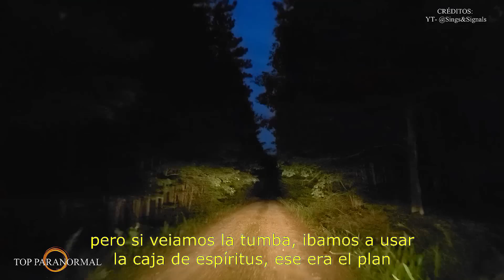5 Misteriosos e Inquietantes Videos de TERROR REALES para NO DORMIR / 2023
Saludos y muchas gracias por tu preferencia!. déjame saber si te gusto mi nuevo video "Videos de TERROR REALES para NO DORMIR" "Videos de Fantasmas y Criaturas Extrañas 2023" "Videos de TERROR REAL Y EXTREMO NO apto Para Miedosos" "Videos de TERROR REAL Y EXTREMO" "Videos de TERROR REAL y EXTREMO que NO te Dejarán DORMIR" "Videos de Terror REAL Y EXTREMO para NO dormir" Videos de Terror Paranormal" "Videos de Terror REAL y EXTREMO que NO te Dejarán Dormir" sí te gusto por favor hazmelo saber en los comentarios, comparte y dale like! tmb suscríbete y activa la campanita para que no te pierdas la sgt actualización !